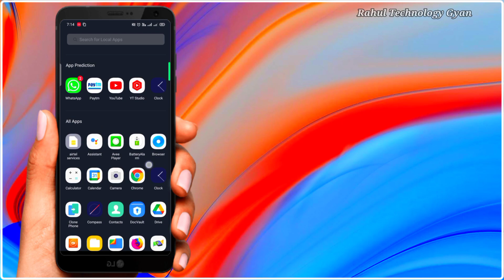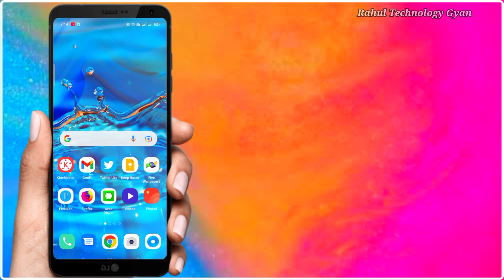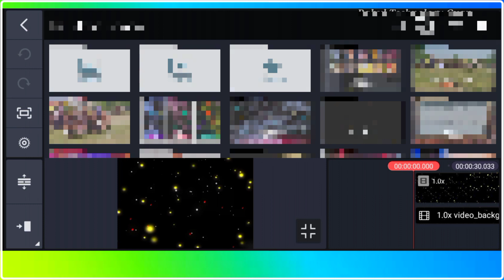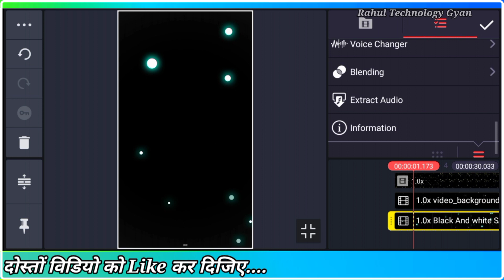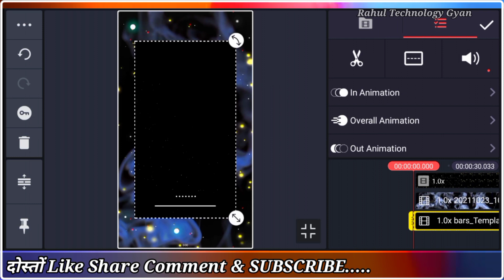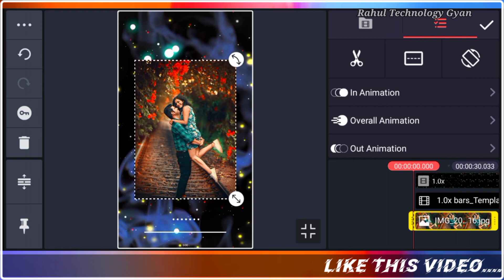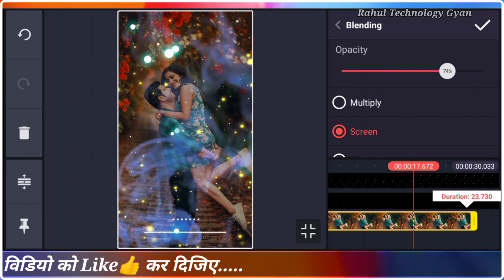Template Video Background Full Screen || Diwali full Screen Status | New Black Screen Video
नमस्कार दोस्तों 🙏

                 मेरा नाम हैं राहुल और हमारे YouTube Channel में आप सभी को बहोत बहोत फिर से स्वागत है तो दोस्तो आज की इस विडियो में मैं आपलोगों को सिखाया हु की अपने फ़ोन से ही Black Screen template Kaise Editing Kar Sakte Hai iske bare me Bataya gaya Hai

𝙋𝙡𝙚𝙖𝙨𝙚 𝙎𝙪𝙥𝙥𝙤𝙧𝙩🙏🙏.

𝐅𝐨𝐥𝐥𝐨𝐰 𝐦𝐞 𝐨𝐧🙏🙏.

1. kinemaster video editing status
2. Black Screen Template video editing
3. dj light status background
4. Black screen video partical
5. template light effect
6. new template Heart effect
7. Black  Full screen Template download
8. Black full screen Template Video editing
9. Download Black screen Template
10. Template video background download
11. light template video background
12. Template Video Background Full Screen
13. Avee player template download
14. black screen music templates
15. how to make smoke black screen downl
16. new template black screen edition
17. Status background video normal
18. Avee players Black screen template
19. Template hd video background
20. status video black screen
21. heart video effect background
22. background effect blue star
23. temolate video background full screen
24. templates video effect background full
25. kinemaster template black screen
26. Dj light  Black screen Templates
27. tenplate film background effect